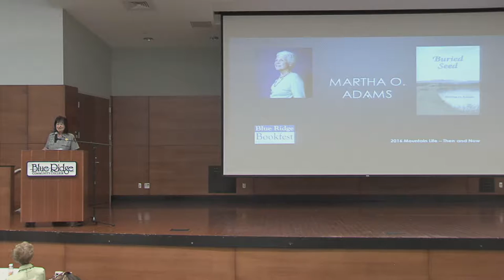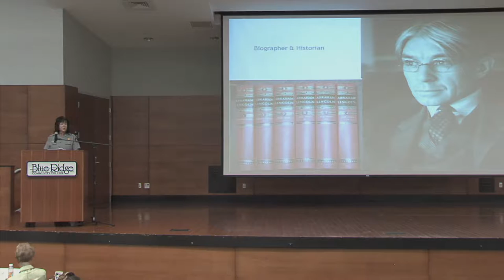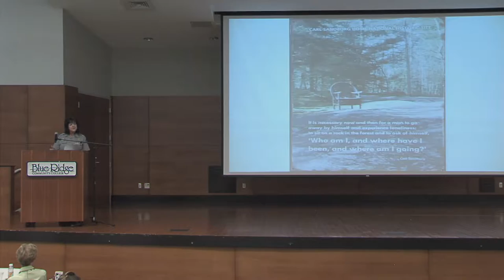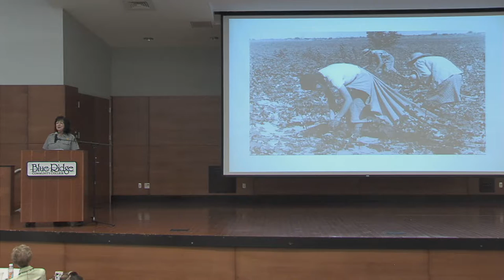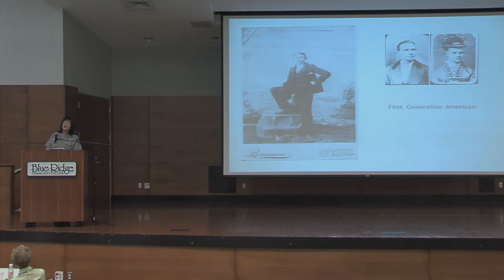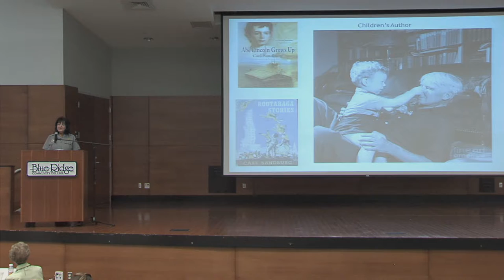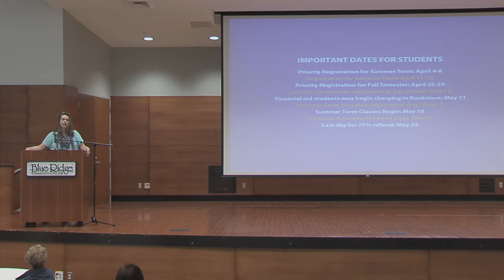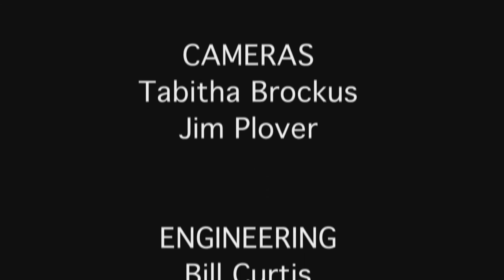The Writings of Carl Sandburg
Presentation from the 2016 Blue Ridge Bookfest on the writings of Carl Sandburg. Followed by poetry reading from Kimberly Simms, the 2016 writer in residence at the Carl Sandburg Home